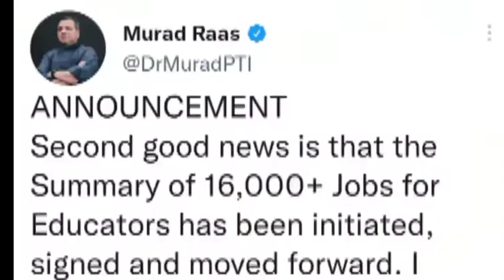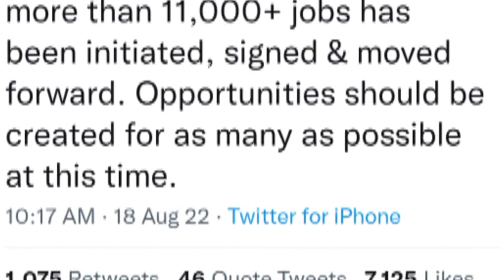darja chaharam jobs2022 update|latest update of class 4jobs|jobs in school education department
in this video you will know about the following things that are